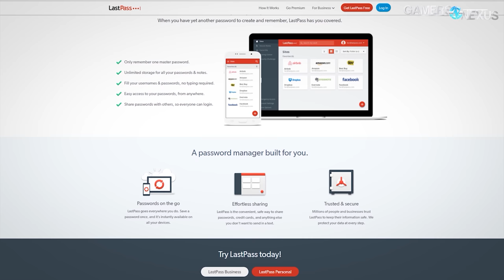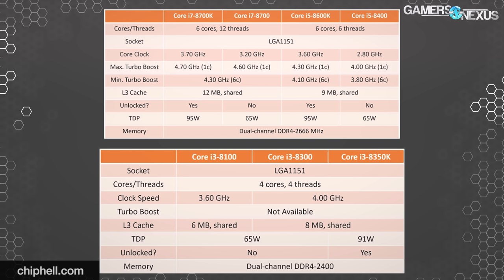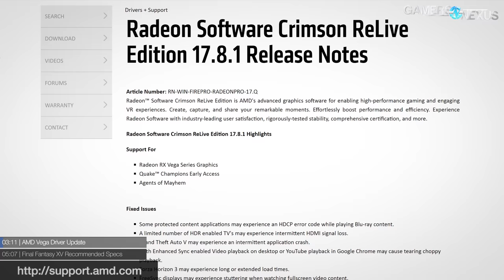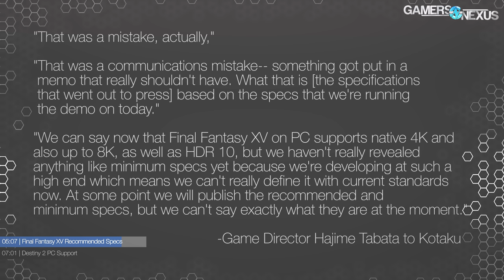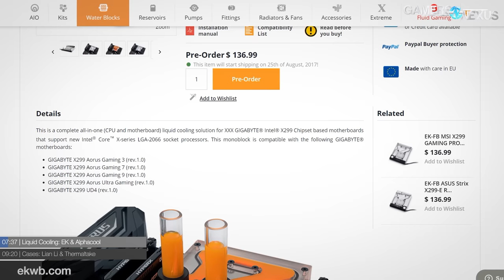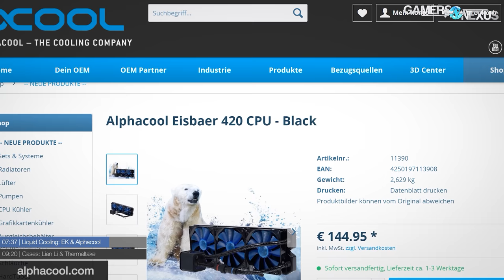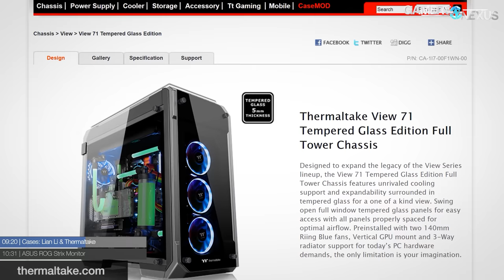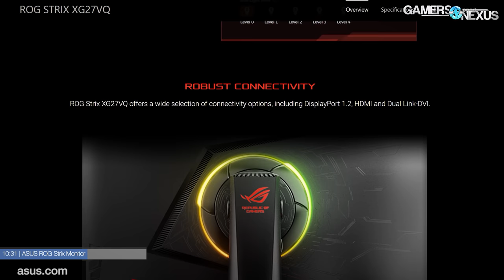HW News: Intel's 6C i5 Response to Ryzen, AMD Drivers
Talking Intel's i7-8700K, i5-8600K, & i3-8350K CPUs & AMD's driver push to improve monitor flicker, alongside other news items.
Thanks to LastPass for partnering with us on this video.

Host: Steve Burke
Reporting: Eric Hamilton
Video: Andrew Coleman